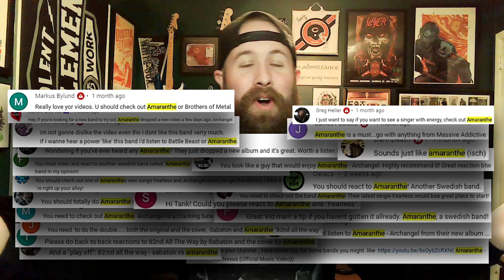ROADIE REACTIONS | "Amaranthe - Fearless" | [FIRST TIME EVER LISTENING]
Pop? Metal? Electronica? This is genre bending to the extreme.

Intro Background Music: Beast In Black - "Blind & Frozen"
Outro Background Music: Sabaton - "Bismarck"